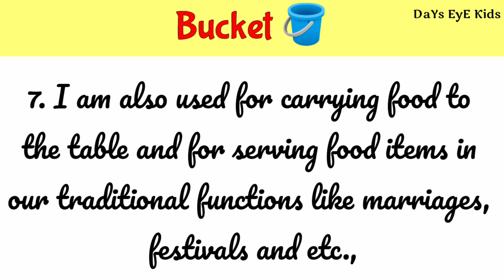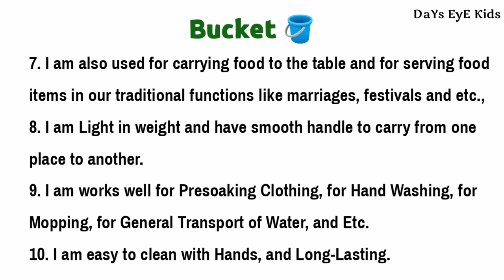Few Lines about Bucket | Fancy Dress Competition Ideas for Kids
This video helps to speech Few Lines about Bucket